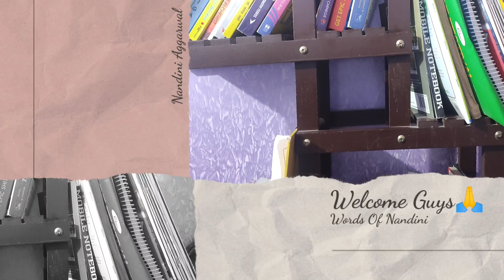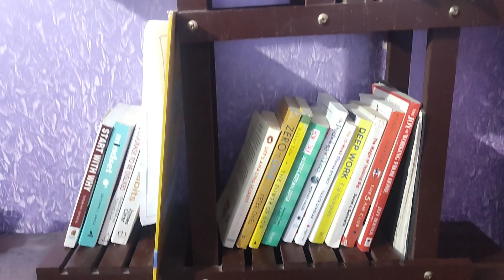Meesho Kitchen Haul | Kitchen & Home Organizer Haul | Meesho/Flipkart/Amazon Kitchen & Home Items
📌Products Link:

Stainless Steel 6 - Plates Idli Maker, Silver

MILTON Copper Charge 1000 Water Bottle, 930 ml, Copper

Pigeon by Stoverkraft Handy Mini Plastic Chopper with 3 Blades, Green

Stainless Steel Cup Stand, Coffee and Tea Mug Holder (Silver, 12 Cups Stand)

Container with Lid | Small Jars for Kitchen Storage

Steel Jars & Containers : 27672980

Planter Stand : 27274615

Multipurpose Storage Units : 42719137

Container Jar set : 74567275

📌 Products I Use For My Video Shoot:-
👉 Redmi Note 10 Pro Max
👉 Boya BYM1 Omnidirectional Microphone
👉 Tripod(50 Inch Height)
👉 13 Inch Flexible GorillaPod Tripod
👉 Camera Stand Clip Bracket Holder

Meesho/Flipkart/Amazon Kitchen & Home Items | Meesho Kitchen Haul | Kitchen & Home Organizer Haul